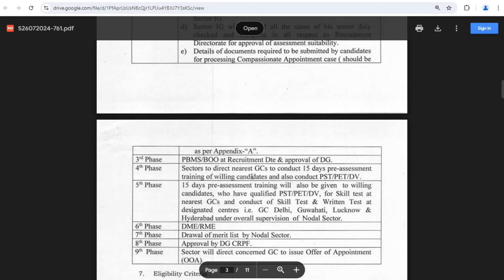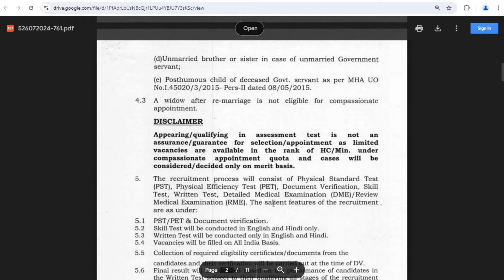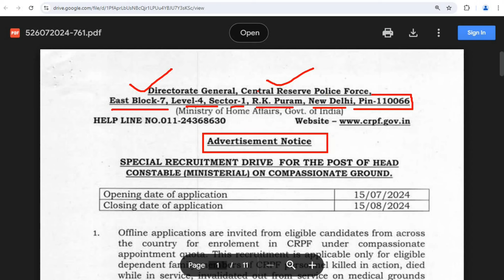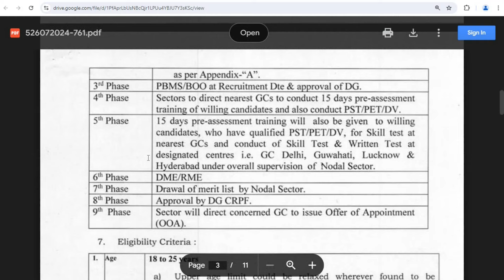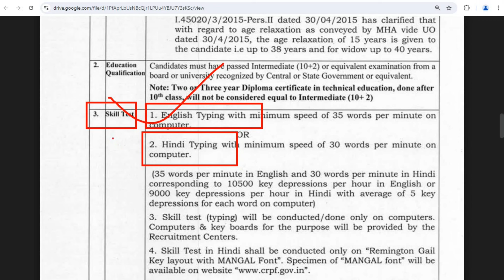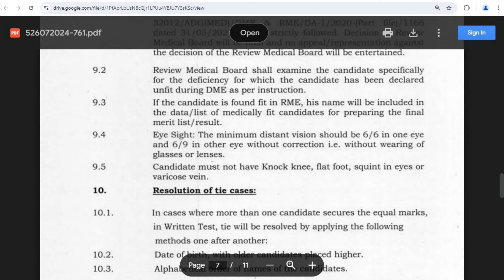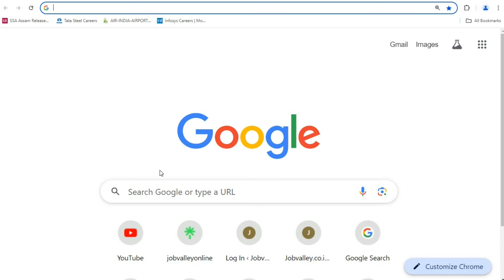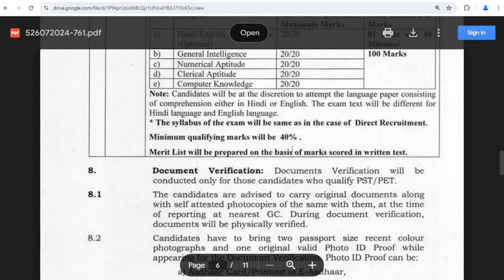CRPF Head Constable भर्ती 2024 | CRPF Head Constable Recruitment 2024 | 12th pass job vacancy 2024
Topics covered in this video:
CRPF Recruitment 2024 online apply Date
CRPF New Vacancy 2024
Crpf head constable recruitment 2024 last date
CRPF Recruitment 2024 Apply Online
CRPF Head Constable Apply online 2024
crpf. gov. in
Crpf head constable recruitment 2024 dates
CRPF Head Constable Salary
mts havaldar cut off 2024
ssc mts kya hota hai
cbic havaldar promotion
cbic cbn havaldar job profile
ssc mts previous year cut off
mts job profile
multi tasking staff kya hota hai
ssc mts salary 2024
cbic and cbn havaldar salary
ssc mts havaldar syllabus 2024

People also ask:
railway ntpc upcoming vacancy
work from home jobs 2024 india